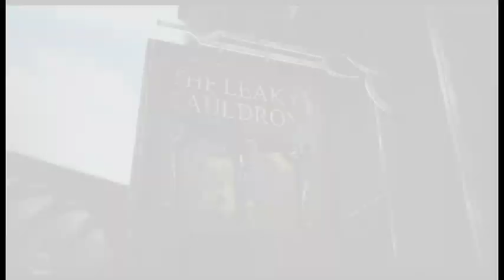LEGO Harry Potter Road to Completion - Maggie Smith is Love part 1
We are back swishing and flicking hard!
The first episode of our road to completion series where we battle against the dark arts and fall in love with Maggie Smith once again.
Am I for perfect Wizard or will I just ail and not do much.